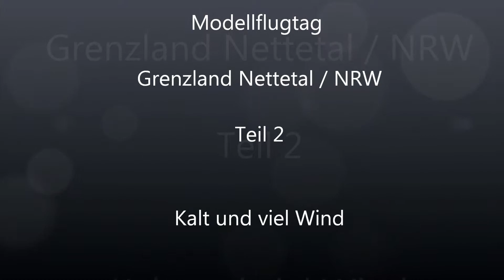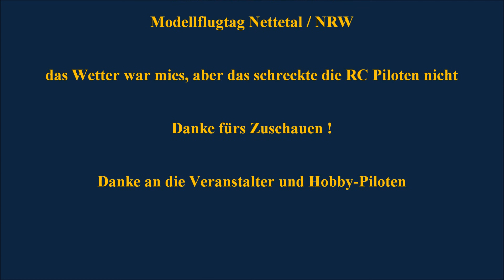RC Modellflugtag in Grenzland Nettetal / NRW Clip 2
RC Modellflugtag in Grenzland Nettetal / NRW , mehr gibts wie immer